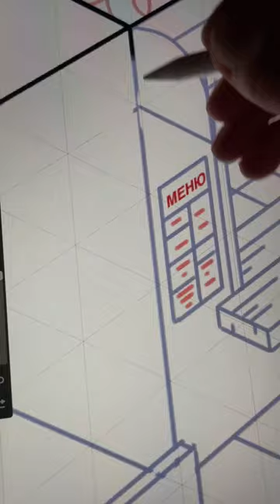Wok Box Isometric Art🍜